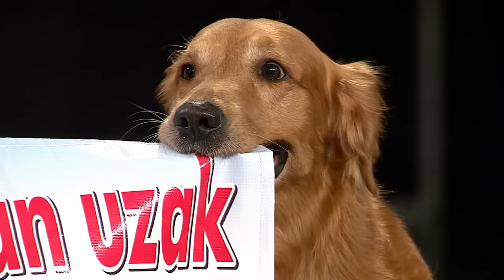Sercan ve Pascal'dan Özel Gösteri | Yetenek Sizsiniz Türkiye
Yetenek Sizsiniz Türkiye - Sercan ve Pascal'dan Yetenek Sizsiniz'e özel gösteri.